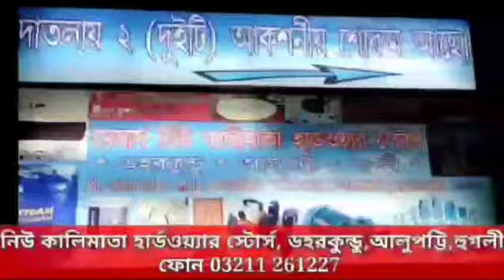মমতার জয়লাভের খবরে আরামবাগে তৃণমূল নেতাকর্মীদের আবির খেলা শুরু